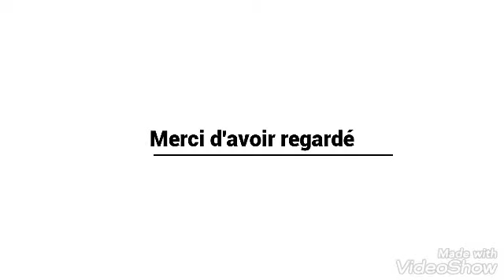_دايما # _السهل والسريع_#_# لكن غي_ البنة_ لي كاينة _# دجاج بالزيتون روعة🍛👌🌹😍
دجاج، زيتون، فاصوليا خضراء _بصل_طماطم _ملح_فلفل اسود_زعفران وقرفة، ونحصل على طبق  بنة ونظرة 🌹